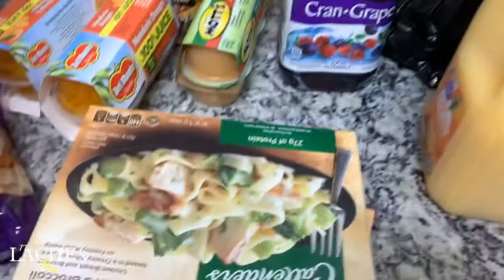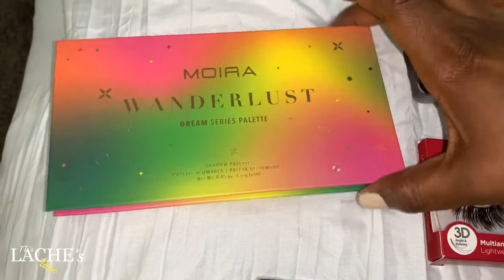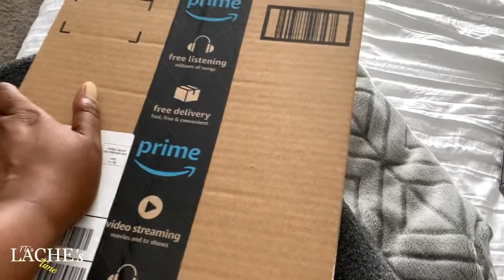WALMART RUN PARMESAN CHICKEN, RING LIGHT & NEW PRODUCTS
Hey y’all, welcome back to another video. In today’s vlog, I’m cooking for the fam lol... yes finally I gave in!